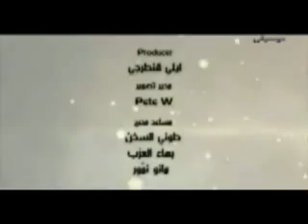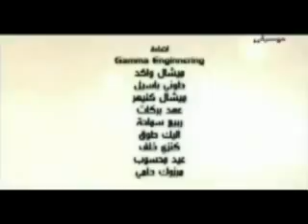متعتذرش.شيرين عبد الوهاب.mp4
ما تعتذرش يكفينى منك بسمتك
شيب الكلام خلينى أمسح دمعتك
فى البعد عنك قسوة و ألم
فى البعد عنى حيرة و ندم
تعالى جنبى قلبى سامح قســوتك
خـــلاص مســامح قســــوتك